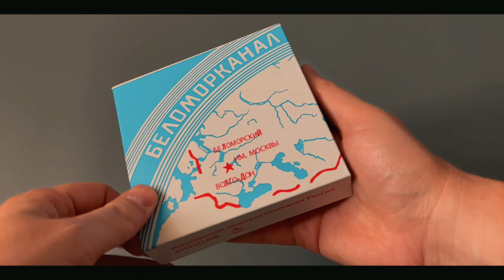Нож Беломорканал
Характеристики
Общая длина: 205 мм
Длина клинка: 90 мм
Толщина клинка: 3,3 мм
Марка стали: D2
Материал рукояти: сталь 420
Осевой узел: латунные шайбы
Вес: 100 гр.
Переставляемая клипса
Твердость (HRC): 58-61